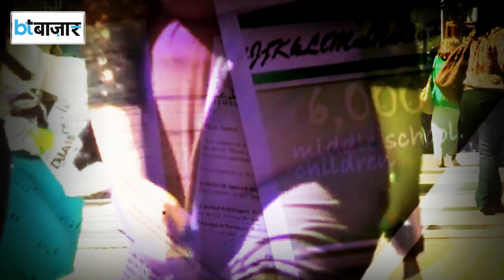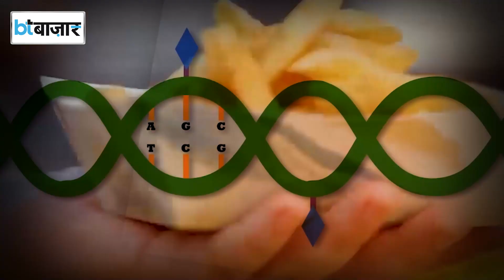मोटापे से होगी बीमारी ही बीमारियां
वर्ल्ड ओबेसिटी फेडरेशन की रिपोर्ट के मुताबिक पूरी दुनिया मोटापे की बीमारी का सामना कर रही है और अगर इसे कंट्रोल नहीं किया गया तो हालात महामारी जैसे हो सकते हैं. इसलिए जरूरी है कि मोटापे को लेकर सावधानी  पहले आपको बताते हैं कि वर्ल्ड ओबेसिटी फेडरेशन की रिपोर्ट क्या कहती है. इस रिपोर्ट के मुताबिक साल 2035 तक दुनिया की आधी आबादी मोटापे की शिकार हो सकती है. लगभग  51% प्रतिशत लोगों का वजन उनकी उम्र की तुलना में ज्यादा हो सकता है . चिन्ता की बात ये है कि बच्चों और युवाओं में ये समस्या तेजी से बढ़ रही है